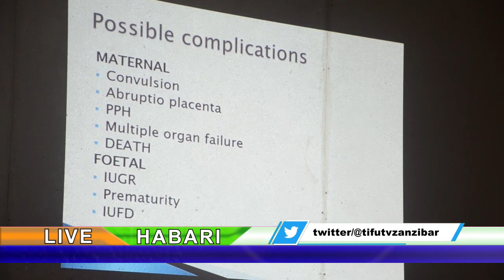MAHUJAJI 109 WA TAASISI YA ZANZIBAR ISTIQAMA MOTHERCARE WAMEFANYA ZIARA KATIKA SEHEMU ZA KIHISTORIA